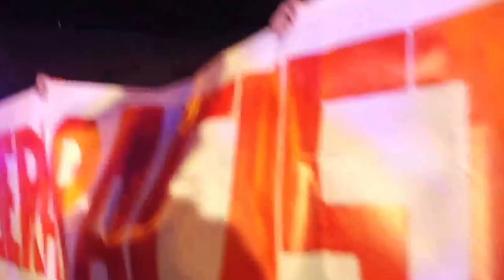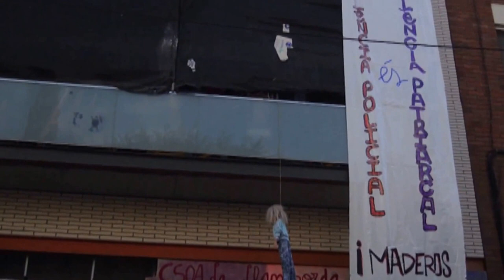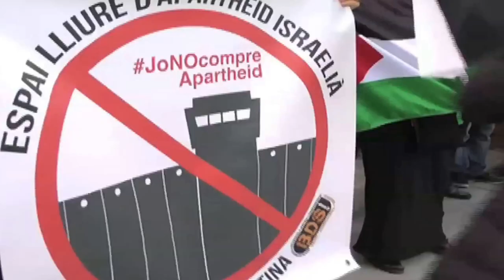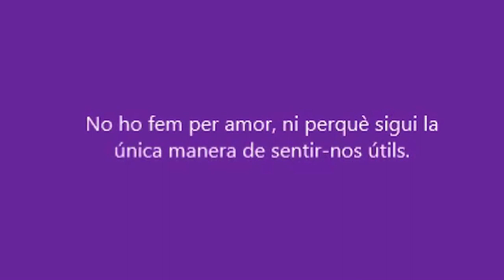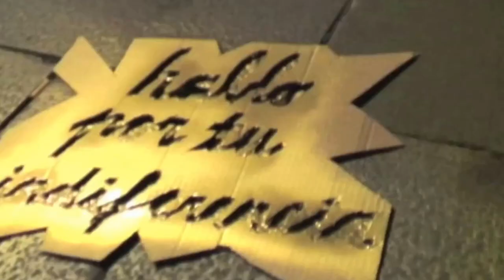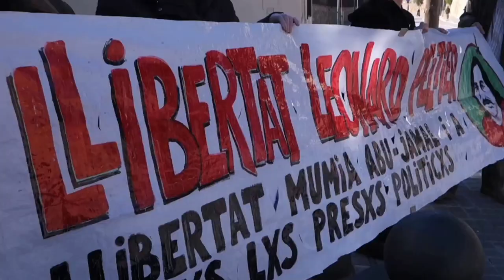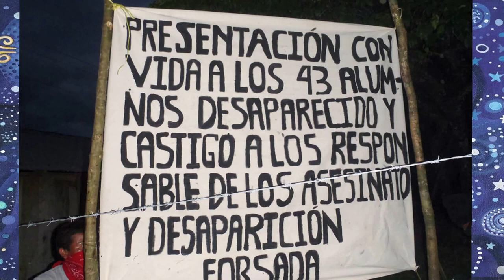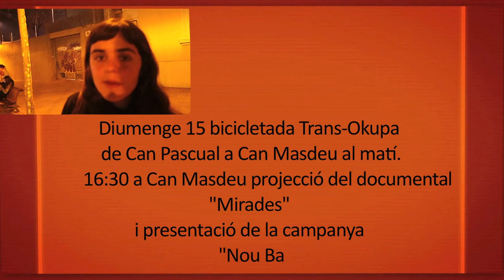Contrainfos 98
Contrainfos 98 des de L'Hospitalet del Llobregat a la mani contra l'islamofobia de Pegida.
(2:13) Esmorzar contra el desallotjament de la Llamborda
(5:58) Prou complicitats amb Israel
(9:36) Convocatoria Vaga de Totes
(12:28) Mani nocturna feminista
(16:46) Concentració Leonard Peltier
(19:47) Ocuppy Banking
(22:38) Comunicats Zapatistes
(26:47) Celebració independència del Tibet
(29:20) Agenda